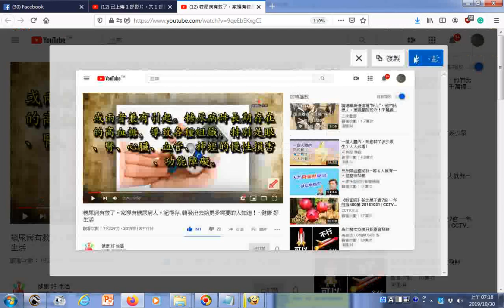瀏覽g 糖尿病有救了，家裡有糖尿病人，記得存 轉發出去給更多需要的人知道！ 健康 好 生活 2